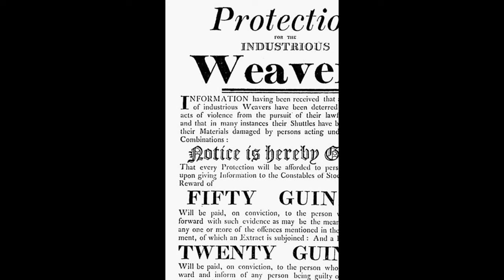A Short History - The Luddites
Today, we take a very brief look at the history of the Luddites.

We're continuing to experiment with our video formats, let us know what you think of the video!

Intro: InterludeStorm in the Valley - The United States Army Old Guard Fife and Drum Corps